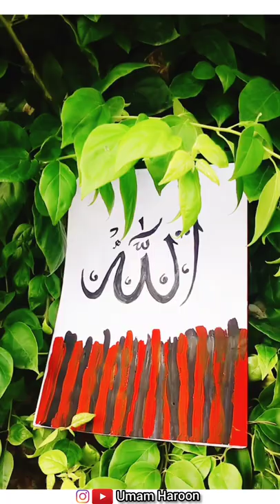Allah calligraphy | how to make allah name calligraphy art | by umam haroon